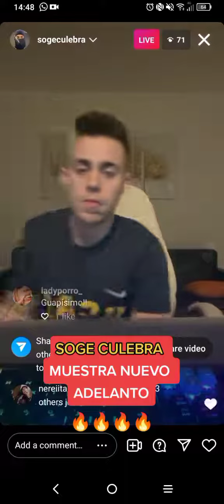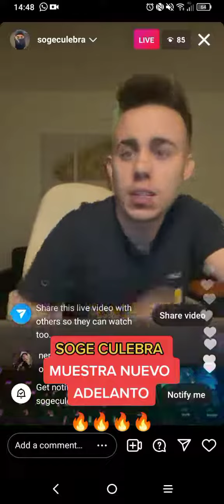SOGE CULEBRA | Muestra Nuevo Adelanto | [IG Live] | 2022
This channel is based on publishing breaking news within music.
This channel is not created for the purpose of offending anyone.
This channel is created in order to promote the musical movement and support artists.
▶️ Listen My Spotify Playlist / Escucha mi Playlist de Spotify✅
✘ Soundcloud: DJ Ortega On Da Track
¿Quieres publicitar tú música?
¿Quieres Colaborar con DJ Ortega?
Contácta mediante Mensaje Directo (Privado) en Instagram.
Ignorar Tags.
tiktok remix
tiktok version
tiktok cover
tiktok mashup
tiktok remake
tiktok session
tiktok season
tiktok dj
tiktok music
tiktok mix
tiktok instrumental
tiktok type beat
tiktok style beat
tiktok soge culebra
tiktok soge
2022